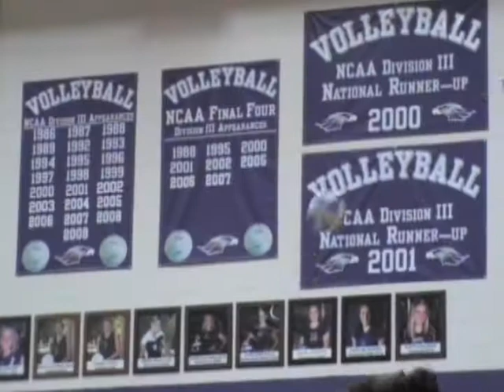Dig Panici Night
On Friday, Setember 16th the UW-W Volleyball team hosted a Dig Panici game in support of their teammate Lisa Panici who was diagnosed with cancer last season.

Lisa and her family were in attenande at the event which raised nearly $2,500 to be put towards medical expenses.

Thank you to UW-W student Jason Nichols for producing this video